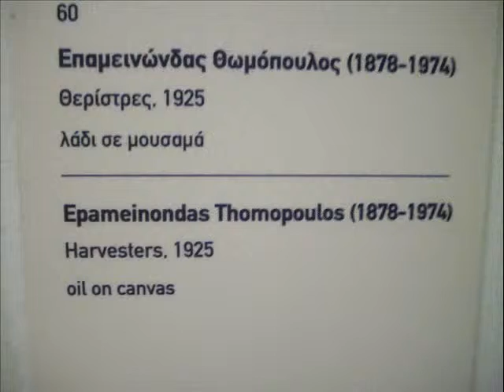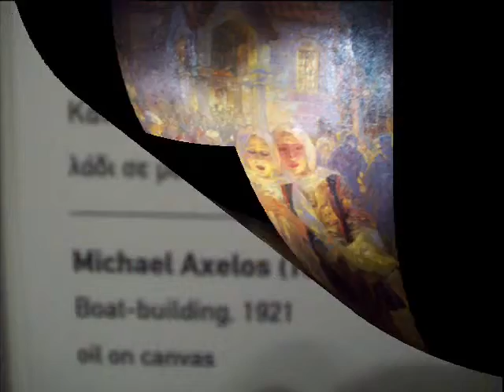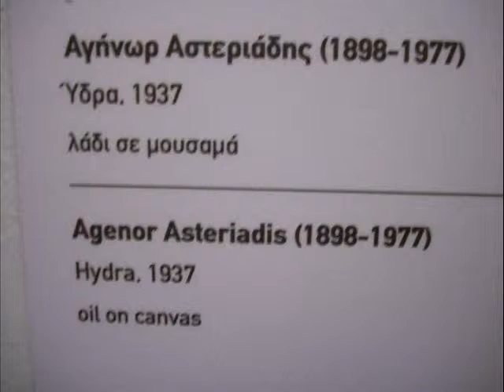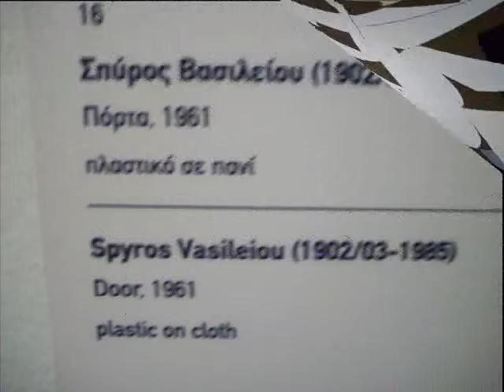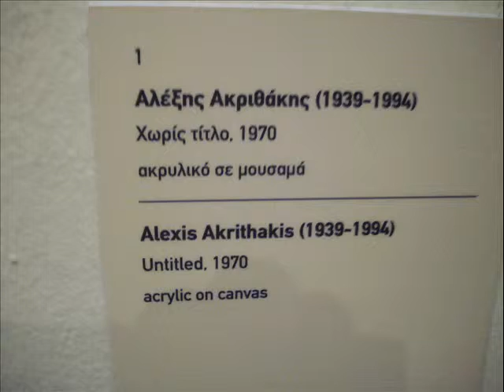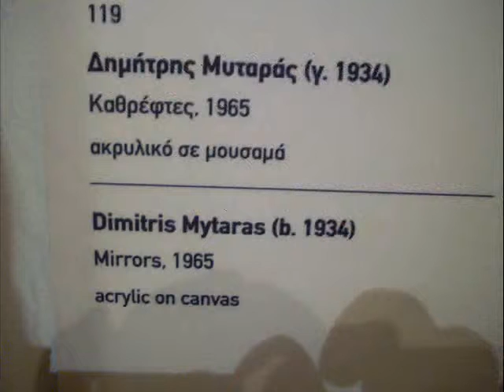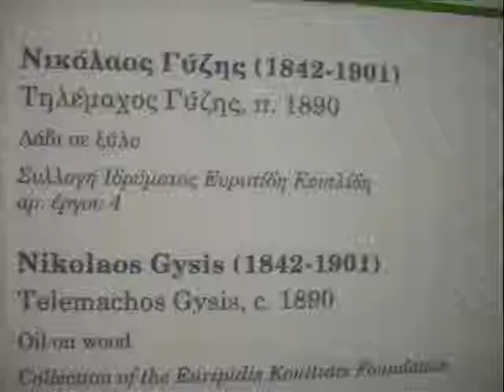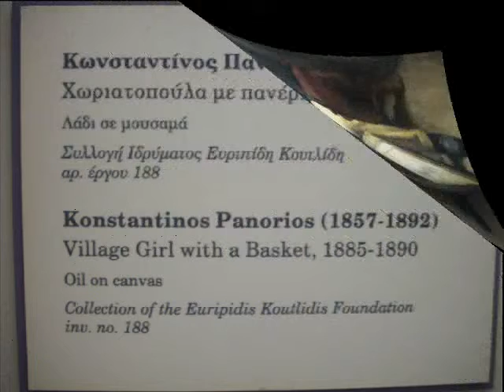ΕΘΝΙΚΗ ΠΙΝΑΚΟΘΗΚΗ - ΜΕΓΑΛΟΙ ΕΛΛΗΝΕΣ ΖΩΓΡΑΦΟΙ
'Εκθεση "Ελληνες ζωγράφοι από τη συλλογή της Εθνικής Τράπεζας" στην Εθνική Πινακοθήκη - Μουσείο Αλέξανδρου Σούτζου.

Στην έκθεση παρουσιάστηκαν διακόσια περίπου έργα διασήμων Ελλήνων ζωγράφων των μέσων του 19ου αιώνα έως και το τέλος του 20ου και το ευρύ κοινό ήρθει σε επαφή με έργα μοναδικά και σπάνια.

Σημείωση: Οι τρεις (3) τελευταίου πιίνακες που εμφανίζονται στο video είναι δικοί μου!